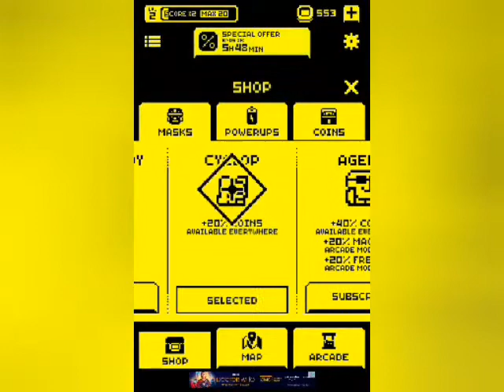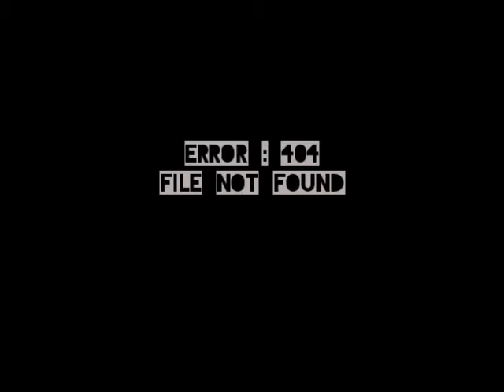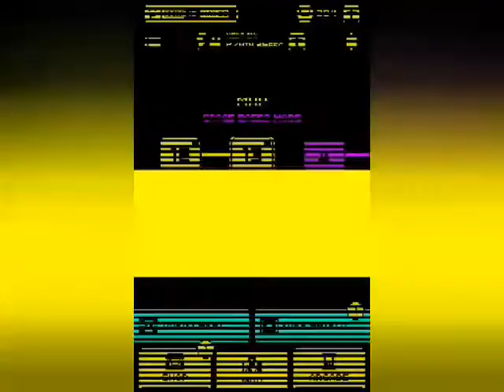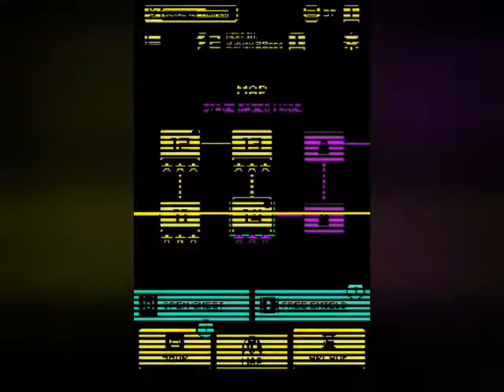TOMB of the Mask Let's play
stroage space was low so had to lower the quality to fit.